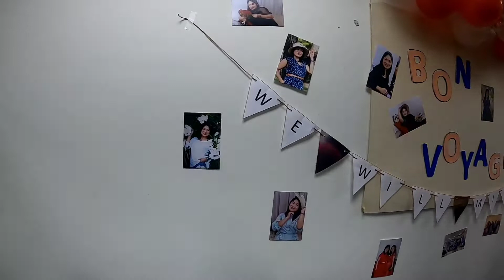GANITO ANG CELEBRATION PAG MAG FOR GOOD KANA# SDA CAREGIVER ISRAEL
This is how Seventh Day Adventist give appreciation to those members go back to the Philippines for good.

This video you will noticed how ate Armie  are very precious as a member of the church and a sister to everyone.

You will noticed how Ate Armie  is very generous  and friendly that's why we will miss ate Armie  and we are admiring how she manage everything in the church.

Ate Armie  we will miss you...this video is for a lifetime that you will remember...

Stay good person and we love u. Godbless  you always.